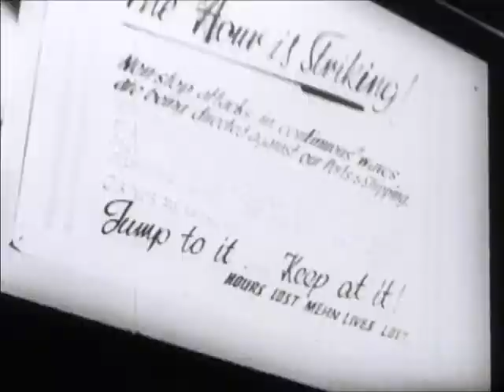(1/2) Canada Carries On - Churchill's Island - Part 1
A classic presentation of the strategy of the Battle of Britain, the film shows, with penetrating clarity, the relationship of the various forces that went to make up the island's defences. Here is the Royal Air Force in its epic battle with the Luftwaffe, the Navy in its stubborn fight against the raiders of sea and sky, the coastal defences, the mechanized cavalry, the merchant seaman, and, steadfast behind them all, Britain's though, unbending civilian army.

Canada Carries On, Canada, World War II, Churchill's Island, Battle of Britain, Royal Air Force, navy, army raiders, coastal defences, merchant, seaman, mechanized cavalry, Luftwaffe, civilian, army